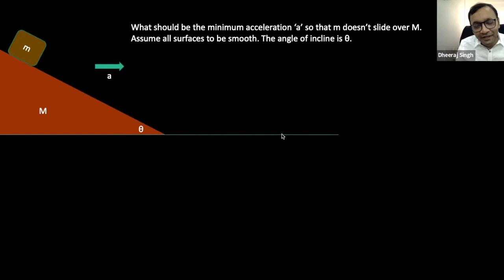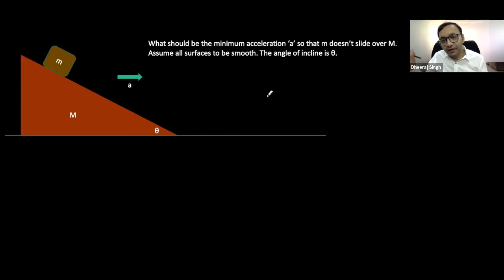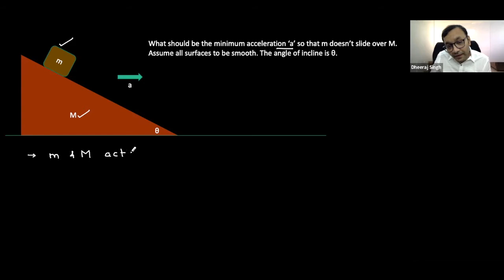Laws of Motion- Art of Problem Solving (A.O.P.S)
In this video a LAWS OF MOTION question has been solved. Enjoy!